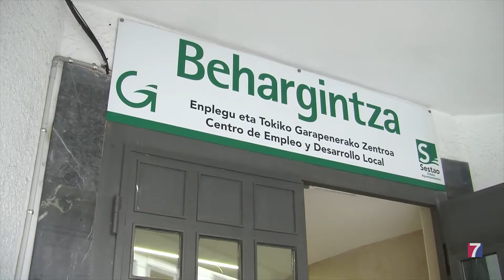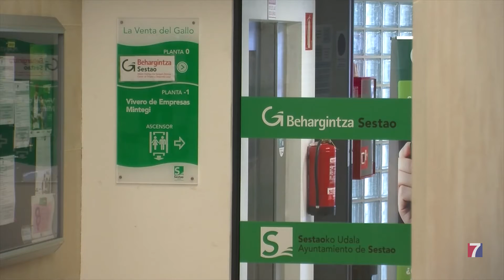Behargintza Sestao ayuda los empresarios locales a mejorar la competitividad de sus negocios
Va a poner en marcha varios programas en torno a la estrategia comercial, y la gestión económico-financiera.

El centro de empleo sestaoarra también ha organizado dos jornadas sobre la implantación de Batuz y TicketBAI.

Las actividades están dirigidas a aquellas personas que ya tienen un negocio, y a quienes están desarrollando su idea empresarial.